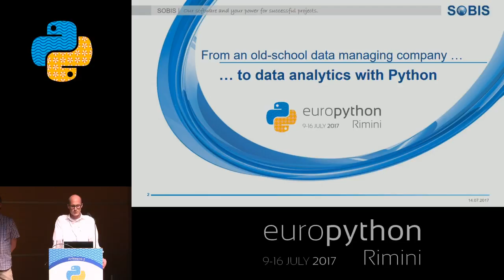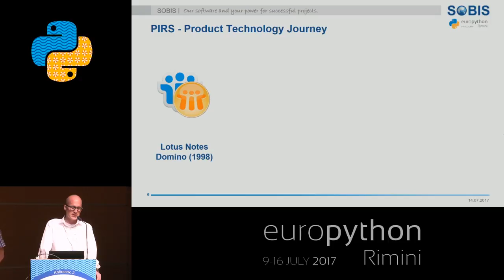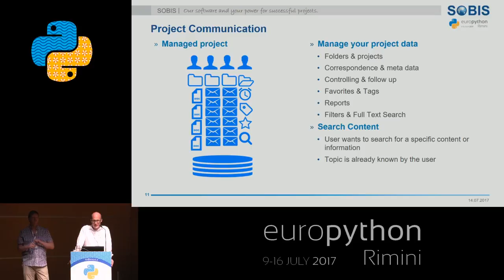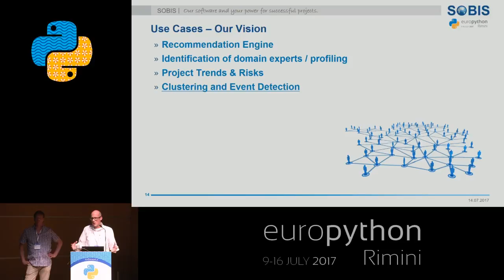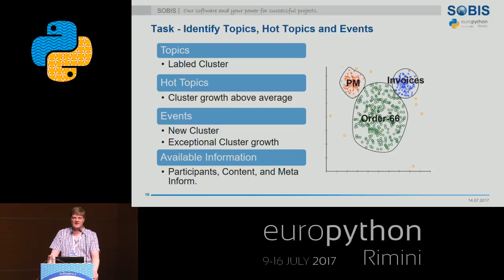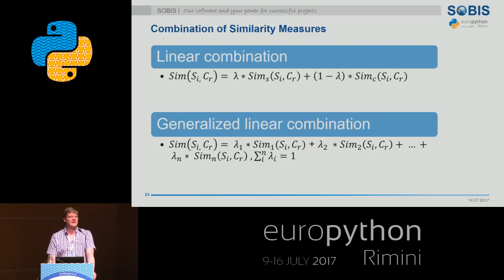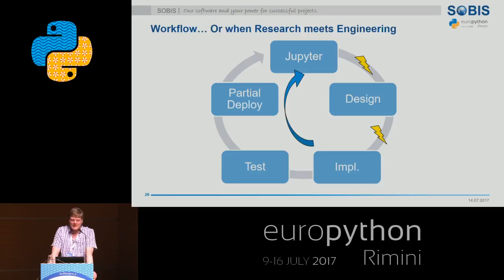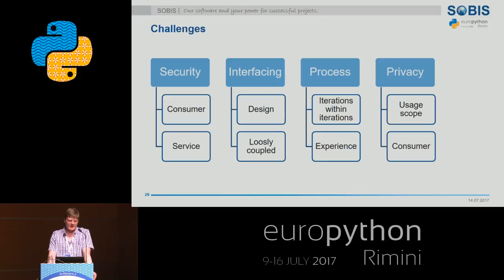H. Hain, S. Gramlich - From an old-school data managing company to data analytics with Python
"From an old-school data managing company to data analytics with Python
[Rimini, Italy]

Our mission is to manage a huge amount of communication and document data in large scale industry projects by providing web based project management systems. The increasing amount of communication creates the desire for a GPS helping us and our customers to navigate through the communication stream. Our R&amp;D projects are focusing on topics like clustering, event detection, and network analysis (Who knows who, domain experts).

Traveling the wild side of NLP, Data Science, and Analytics, we stumbled across amazing Python tools supporting us in our goal to navigate the project communication and therefor supporting our clients in Project &amp; Risk Management avoiding wrong turns. We would like to share some of our approaches to answer our research topics and challenges:

One of the challenges, amongst others, is to utilize and adapt up to date clustering algorithms for social stream data and to expose them as reentrant services. Another one is to tailor them for the current application domain, improving clustering precision by parametrization and other means. Furthermore the integration of a Python based analytics system into an existing JAVA based application environment and eco system is required.

In addition, we would also like to share some of our ""traffic jams"" experienced during our travel starting as traditional Java/SQL focusing company that integrated Python into its development portfolio.